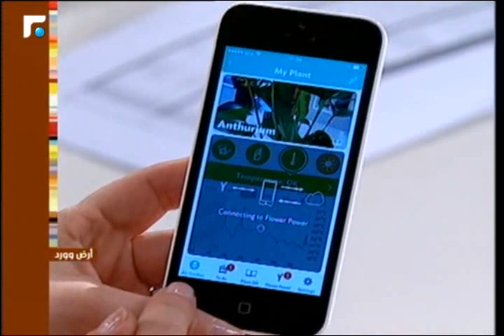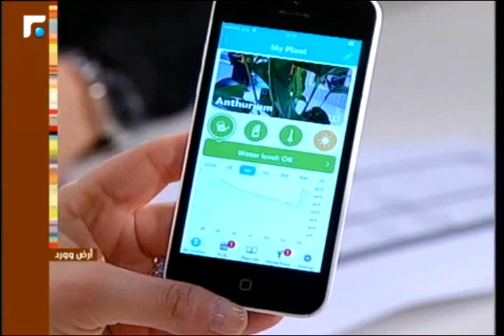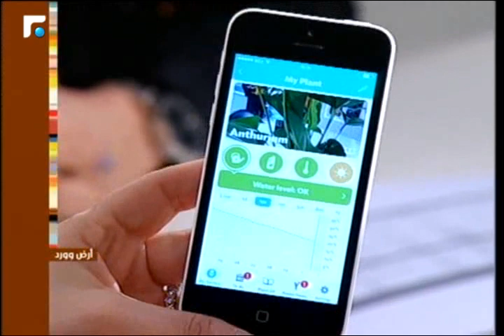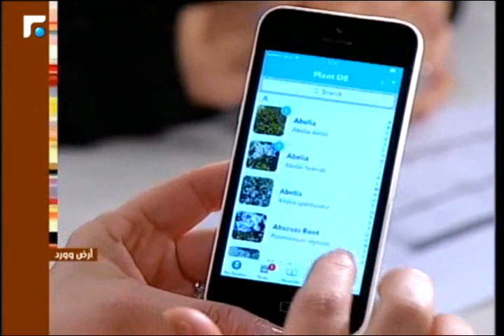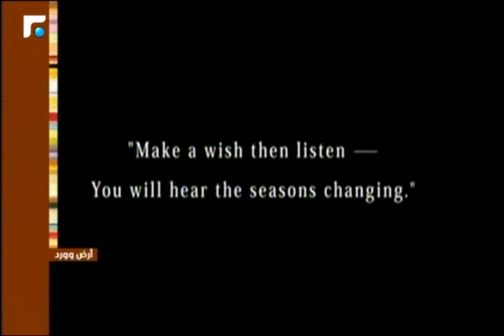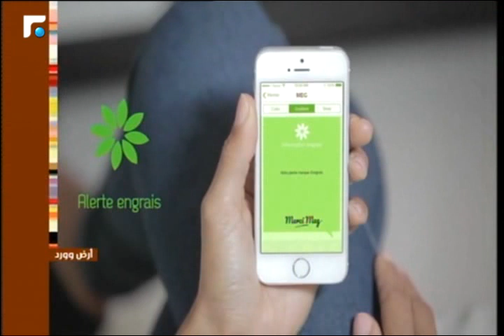عالم الصباح- فقرة "أرض وورد" 01/03/2016